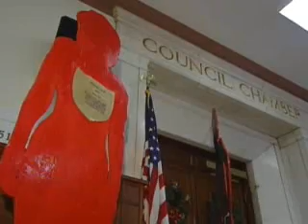Pittsburgh approved police domestic violence policy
Pittsburgh City Council approved an ordinance establishing procedures to deal with police officers accused of domestic violence, and Mayor Luke Ravenstahl signed it on Tuesday afternoon. The bill, which passed a council vote on Tuesday morning, allows for guns to be taken away from police officers who are involved in a suspected case of domestic violence. However, the decision to remove a weapon will be left to the discretion of whoever handles each specific domestic call.